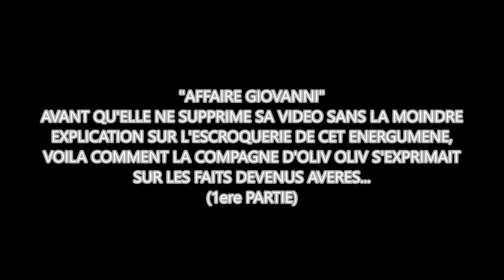"Affaire GIOVANNI" sur TikTok (1ere Partie)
AVANT QU'ELLE NE SUPPRIME SA VIDEO SANS LA MOINDRE EXPLICATION SUR L'ESCROQUERIE DE CET ENERGUMENE, VOILA COMMENT LA COMPAGNE D'OLIV OLIV S'EXPRIMAIT SUR LES FAITS DEVENUS AVERES...
(1ere PARTIE)